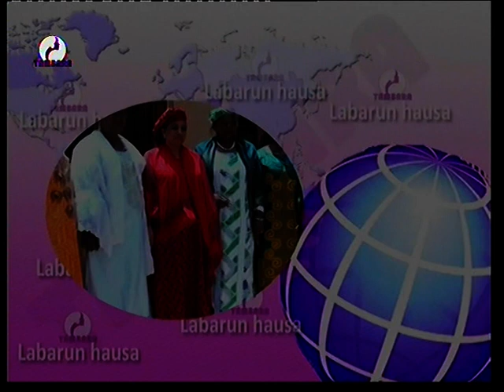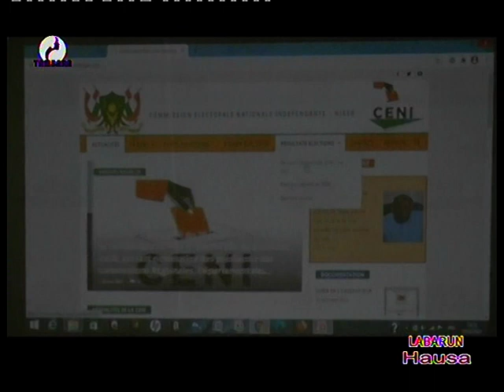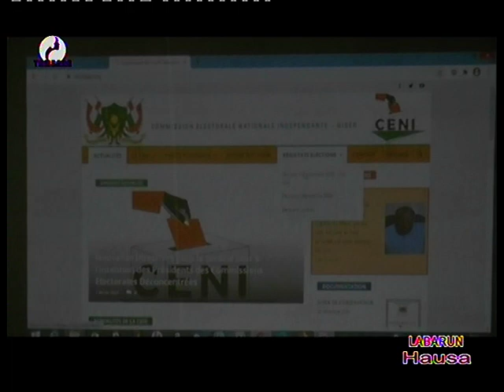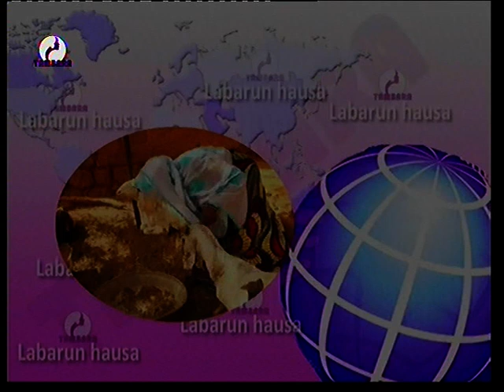BOUCLE JOURNAL EN HAUSA du 10 Fevrier 2021 sur la télévision TAMBARA, le miroir de la femme Niamey